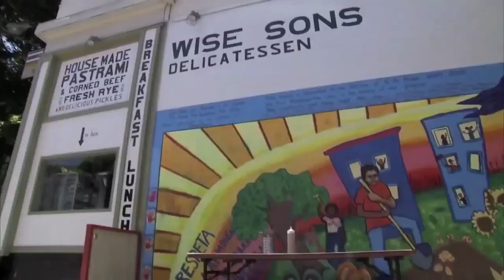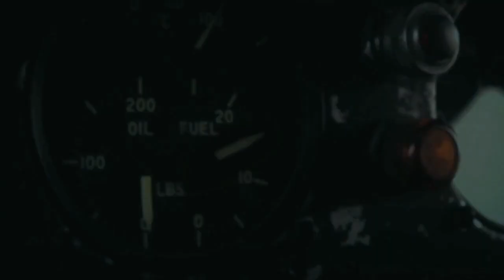30 Years of Boston Jewish Film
A look back celebrating the past 30 years of the Boston Jewish Film Festival.

Editor: Vincent Straggas